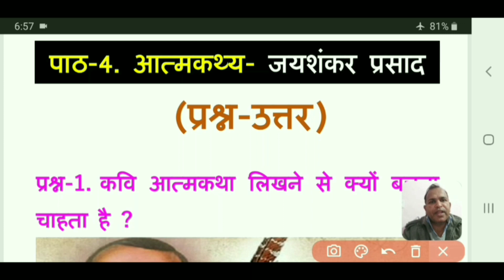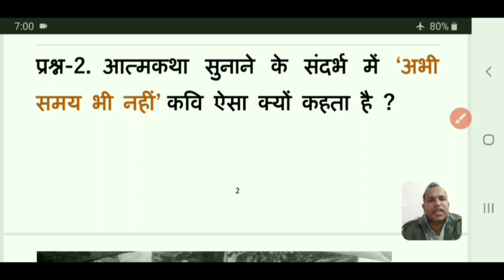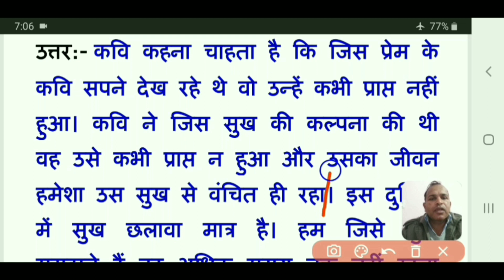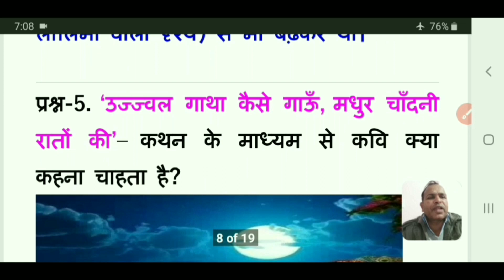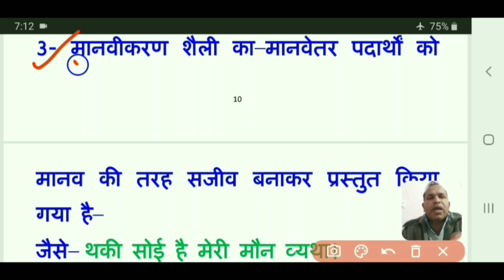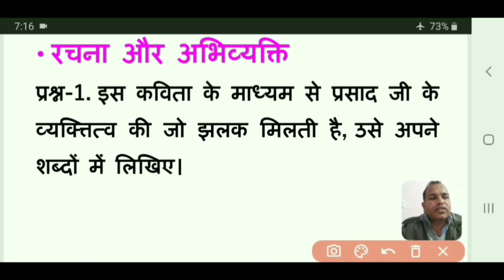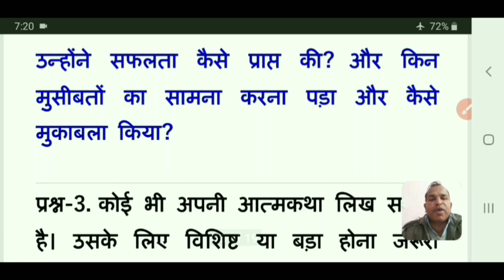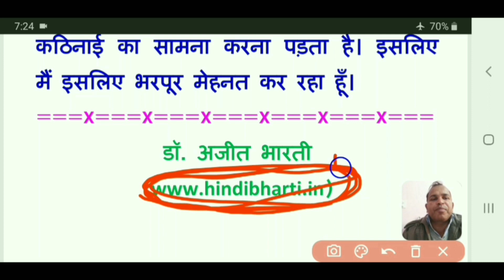atmakatha class 10 question answer/आत्मकथ्य-जयशंकर प्रसाद प्रश्न-उत्तर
आज आप आत्मकथ्य -जयशंकर प्रसाद पाठ के प्रश्न-उत्तर सरल भाषा में सीखेंगे जो विद्यार्थियों के लिए उपयोगी साबित होंगे